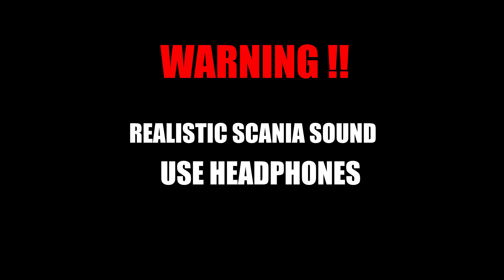Euro Truck Simulator 2 | Realistic Mods | RTX 3080Ti [4K UHD] PC Gameplay | Logitech g29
Euro Truck Simulator 2 | RTX 3080Ti [4K UHD] PC Gameplay | Realistic Mods | Logitech g29

Euro Truck Simulator 2 is an open world truck simulator game developed and published by SCS Software for Microsoft Windows, Linux, and macOS and was initially released as open development on 19 October 2012. Good thing is you can use mods in this game to make it look more realistic than most new games.

Pc specs 🖥️

Processor: Ryzen 5 5600x
Graphics card: Nvidia RTX 3080Ti Ventus 3X
Motherboard: MSI B550 TOMAHAWK
RAM: Gskill Ripjaws 3600mhz 32GB
Monitor: Acer 144hz IPS